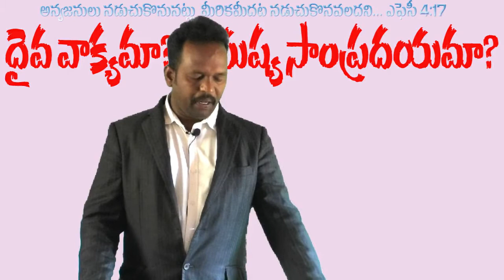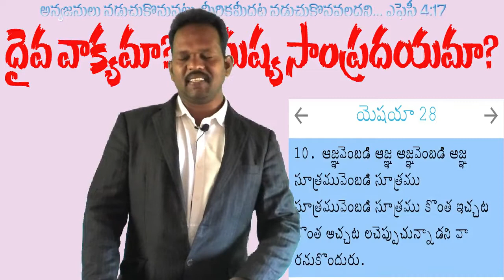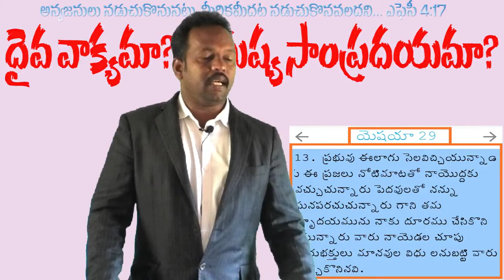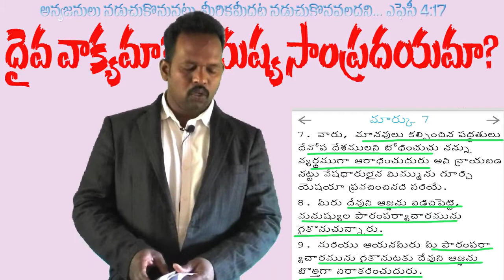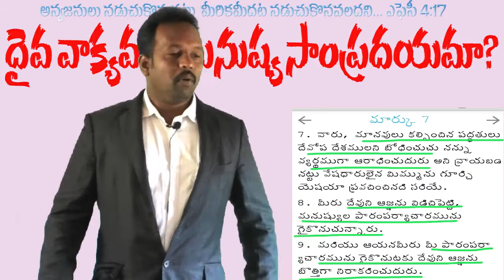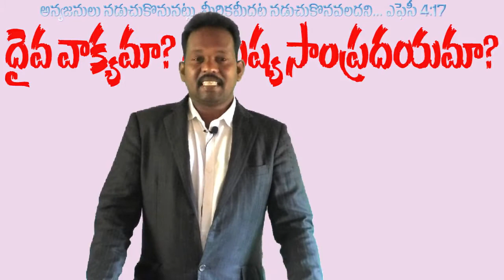part - 1 దైవ వాక్యమా ? మనుష్య సంప్రదాయమా?